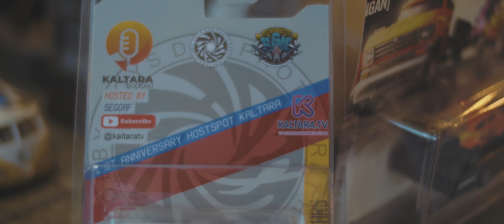Kaltara Podcast #47 - Komunitas Hotspot (Hobby Toys and Photography) Kaltara